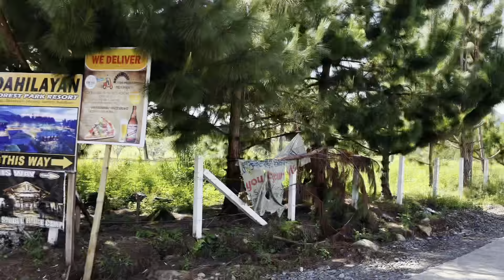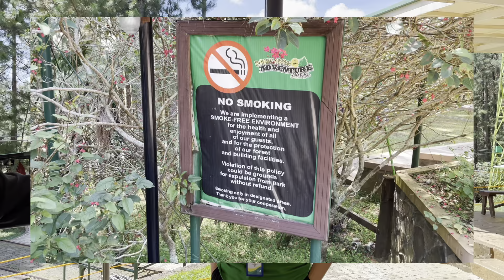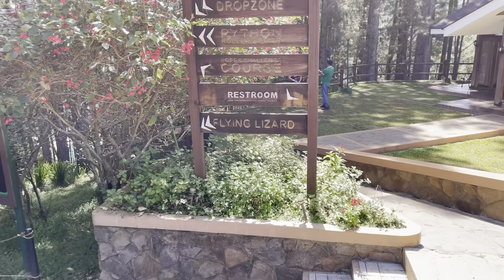Dahilayan Adventure Park Travel Vlog!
Join us on an exciting journey as we explore the thrilling attractions and breathtaking landscapes of Dahilayan Adventure Park!

GE 2
Section: TEP 35
Ismael Nathaniel S. Pagal
Rexan AlburoI